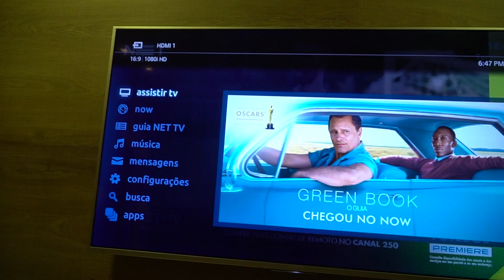FIQUEI 24 HORAS NA MANSÃO DO MEU IRMÃO E OLHA O QUE EU FIZ...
Galera esse video foi meio que uma trollagem, onde eu aprontei tudo o que queria na mansão, espero que tenham gostado!!!